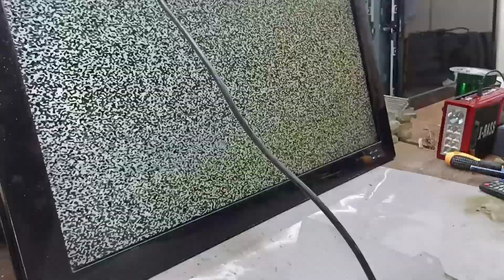PENYAB TV LG 32 INCHI MATI TOTAL...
jadi kali ini zain led kedatang tv lg 32ld330 dengan kerusakan mati total.